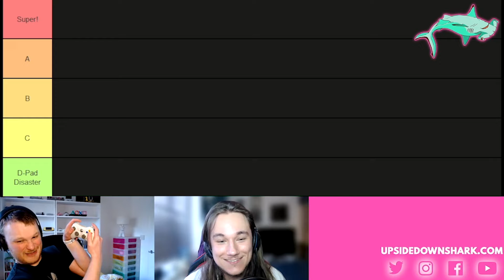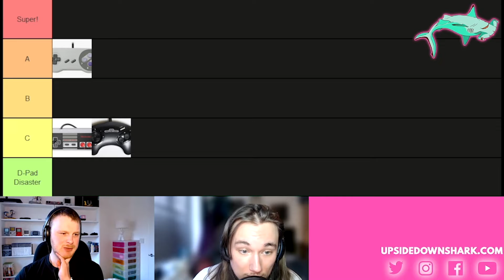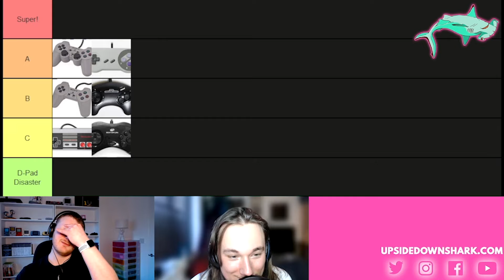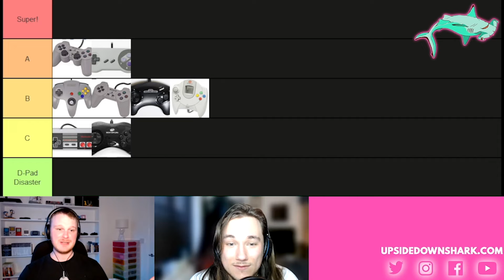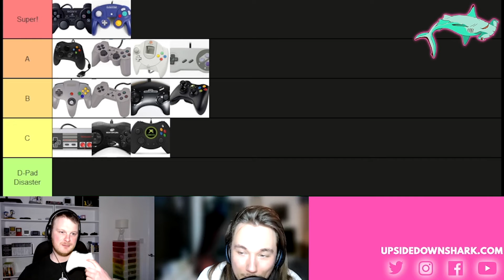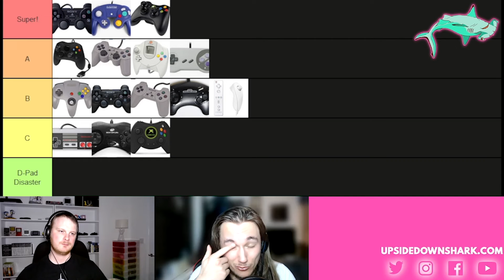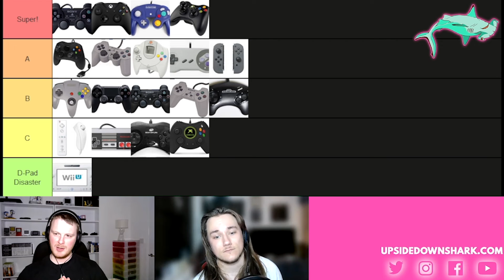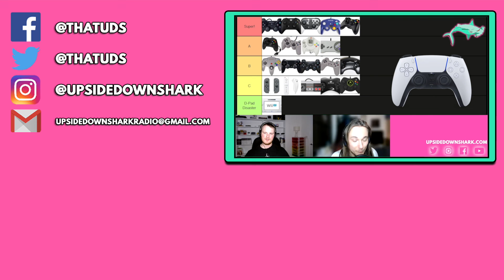Ranking Every Video Game Controller From Worst To Best 🎮 | Tier List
Join us as we rank every video game controller from every games major games console from worst to best.

A video game console is nothing without a good controller; if it doesn't feel right to use, it isn't worth picking up. That's why Tom and Craig take a look at the offerings from Nintendo, Sega, Microsoft and Sony, judging their respective looks, feel, responsive and additional features to find out once and for all what the best is.

Consoles featured:

Nintendo 64
Nintendo Gamecube
Nintendo Wii
Nintendo Wii U
Nintendo Switch
Sega Mega Drive/Genesis
Sega Saturn
Sega Dreamcast
PlayStation (Original and DualShock)
PlayStation 2 (DualShock 2)
PlayStation 3 (Sixaxis and DualShock 3)
PlayStation 4 (DualShock 4)
PlayStation 5 (DualSense)
Xbox (The 'Duke' and S)
Xbox 360
Xbox One

UDS (Upside Down Shark) is the home of alternative pop culture. Focusing on video games, movies, TV shows and more, expect reviews, features, video essays and more on this channel, hosted by Tom, Craig, Dobbie, Neale and Drew.

Founded in 2017, we champion DIY talent, independent creators and promote the things we're passionate about.

Listen to our podcast where we rank every episode of The Simpsons - Simpsons Showdown